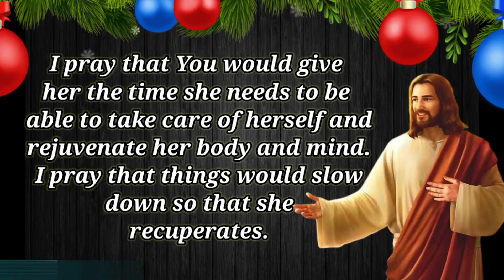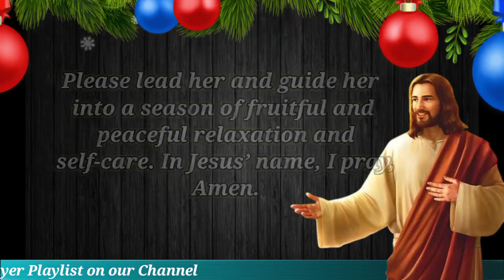A Prayer for Rest of Sick Mom 2022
This is A Prayer for Rest of Sick Mom
In this video you will see A Prayer for Rest of Sick Mom 2022 which you will not find any where on internet.